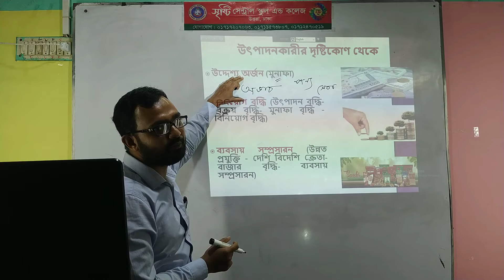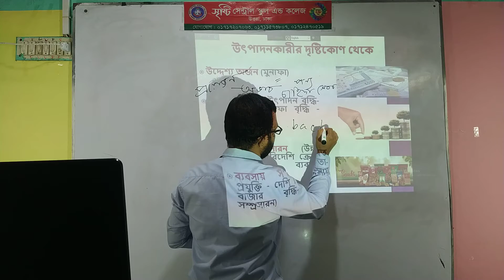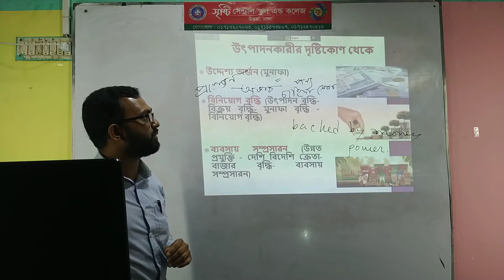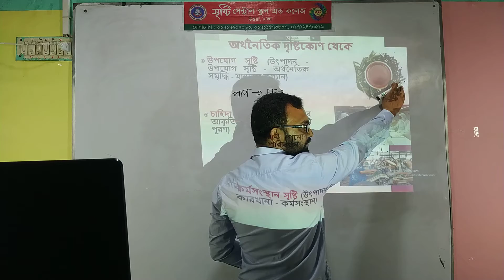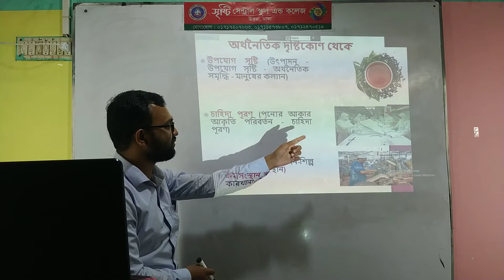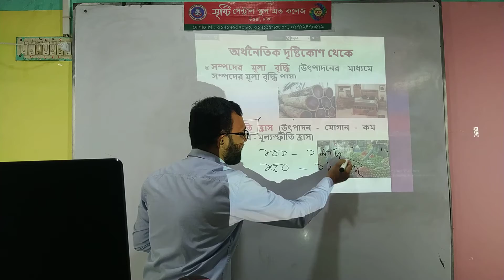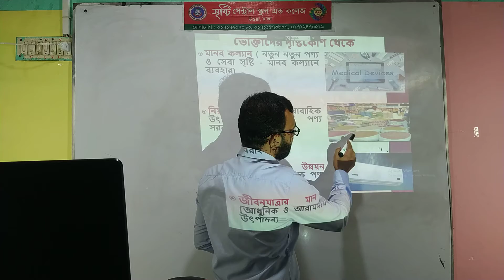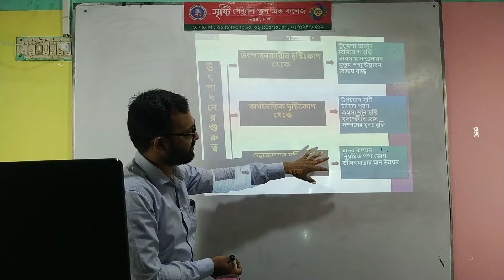শ্রেণিঃ একাদশ ও দ্বাদশ || বিষয়ঃ উৎপাদন ব্যবস্থাপনা ও বিপণন || টপিকঃউৎপাদনের গুরুত্ব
বিষয়-- উৎপাদন ব্যবস্থাপনা ও বিপণন
টপিক-- উৎপাদনের গুরুত্ব

মোঃ আবুল কাশেম (লাবলু)
প্রভাষক
উৎপাদন ব্যবস্থাপনা ও বিপণন
সৃষ্টি সেন্ট্রাল স্কুল এন্ড কলেজ